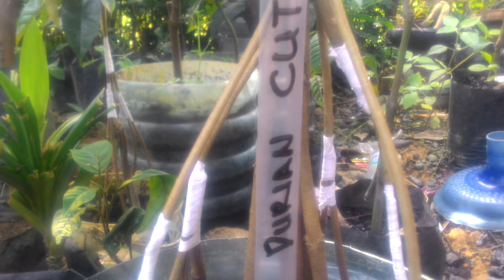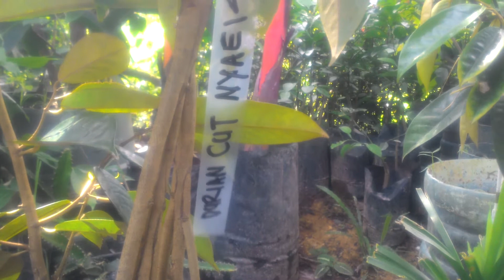durian cut nyak meulaboh aceh Indonesia